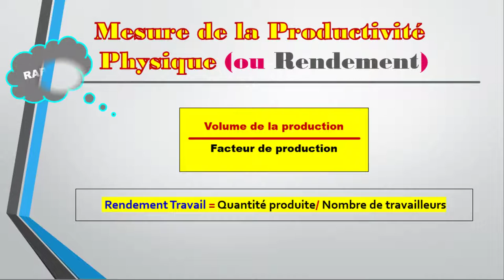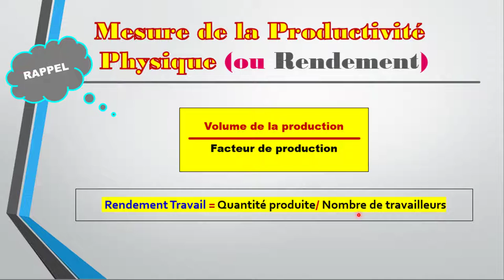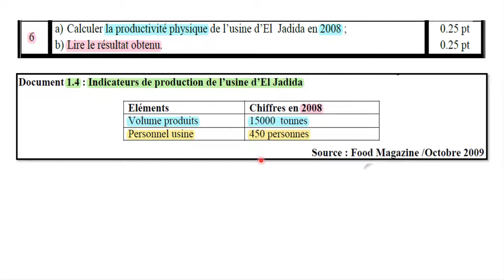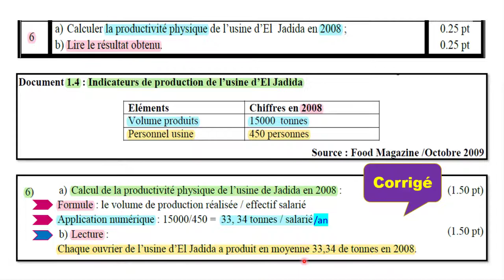📌2ème Bac SGC 👉 Calcul de la Productivité et Lecture du résultat 📢Examen National -2014- + Corrigé🧐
📲Lien vers la playlist du chapitre complet "Organisation de la production"👇 🔊Soyez au Rendez-vous pour les prochaines séances, on répondra à d'autres questions de votre Examen National ✔ Bon courage et à très bientôt 💚